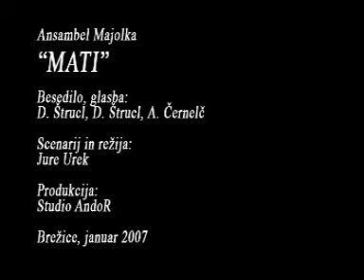Mati - slovenska verzija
Ansambel Majolka - videospot